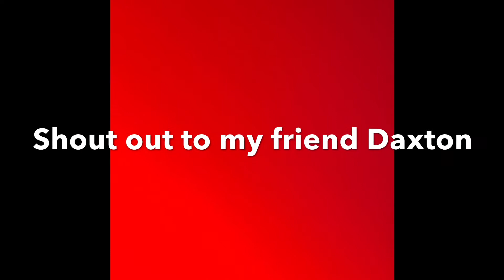Basketball trick shots with daxton ( read the description )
So I’m garbage at basket ball. but I’m good a editing 2. Mean while Dax is Awesome at it and ok at editing when the two things mix you get this :)